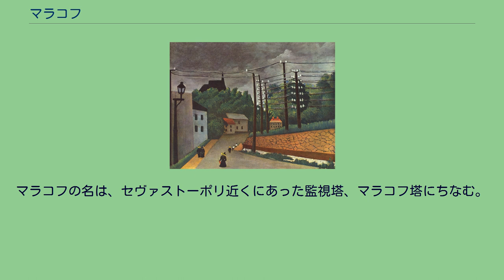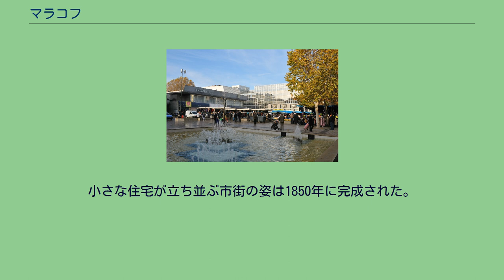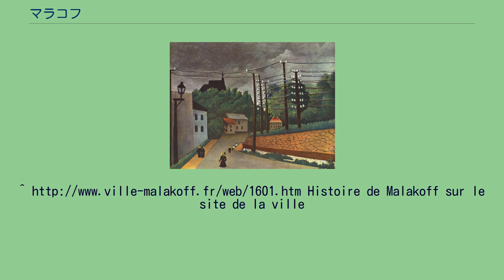マラコフ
マラコフ （Malakoff）は、フランス、イル・ド・フランス地域圏、オー＝ド＝セーヌ県のコミューン。
パリ14区と接している。
1883年11月、マラコフはヴァンヴから分離して誕生した。
マラコフの名は、セヴァストーポリ近くにあった監視塔、マラコフ塔にちなむ。
クリミア戦争さなかの1855年、この塔を奪ったパトリス・ド・マクマオン将軍は、セヴァストーポリを占領した。
戦果はフランスはおろかヨーロッパ中で祝われ、開発家のアレクサンドル・ショヴロがパリ南部にマラコフ塔を再現した。
この塔は、1870年の普仏戦争時に壊された。
敵が塔を占拠した場合、パリが標的となることを恐れてのことであった。
1898年、アンリ・ルソーの描いたマラコフ マラコフは県内で歴史の浅いコミューンの1つである。
18世紀まで、ここはわずか数軒の民家しかない、森が多く小道が横断しているだけの土地だった。
この人もまばらな土地は、プティ・ヴァンヴ（Petit Venves）という名で呼ばれ、ヴァンヴの教区に入っていた。
19世紀に入り、パリの豊かな成長にマラコフの石が切り出されて供給され、急速に現在の町の姿へ変わっていった。
地元生まれの開発家、アレクサンドル・ショヴロが一般労働者を対象として、多くの休閑地を売り出した。
小さな住宅が立ち並ぶ市街の姿は1850年に完成された。
この時、ヌーヴェル＝カリフォルニー（Nouvelle-Californie）と呼ばれていた。
Histoire de Malakoff sur le site de la ville